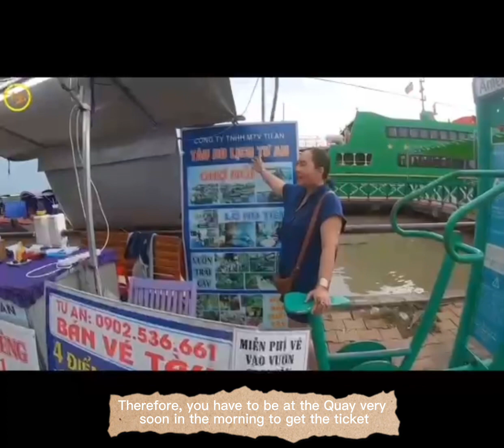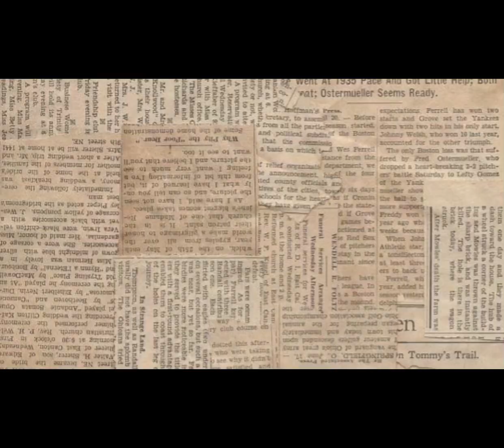My Can Tho 12D4